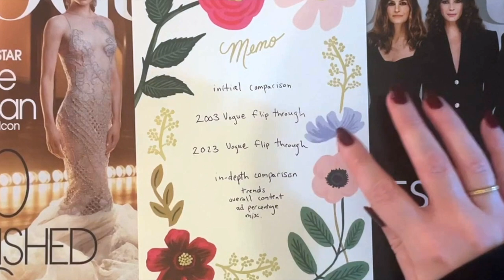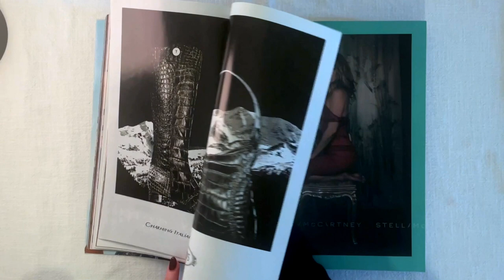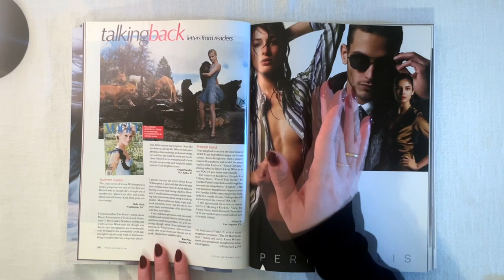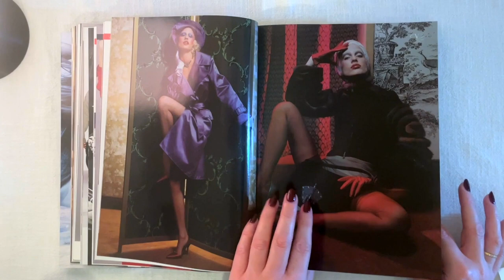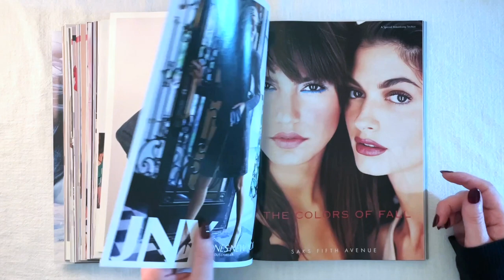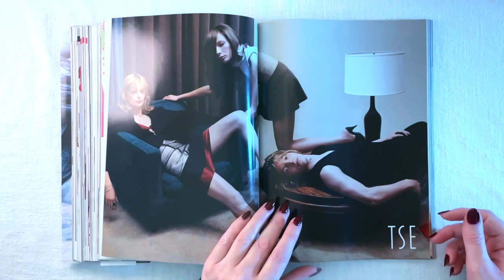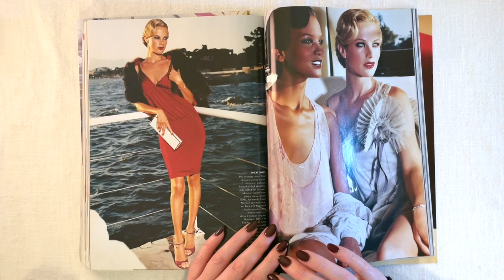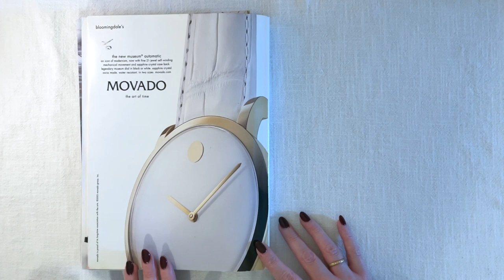🍂 whisper ASMR magazine flip through · 2003 vs. 2023 september vogue · part 1 of 2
How was fall fashion different in 2003 compared to 2023? Let's find out as we compare the September 2003 and September 2023 issues of Vogue magazine. This ASMR magazine flip through video features close whispers, paper sounds, and some random car whooshing noises. Also, a cricket joined us for most of this one.

This is a two part series. In the first part, we do an initial comparison based on the exterior of the magazines, then flip through the vintage Vogue from 2003. In the second part, we'll flip through the 2023 Vogue, then do an in-depth comparison of the two magazines. Btw I initially planned for this to all be in one video, but, as I was editing the many hours of footage, my computer's limitations became clear.

Find the timestamps for each section (and some points of interest) below.

INTRO 0:00
INITIAL COMPARISON 1:16
2003 VOGUE FLIP THROUGH 8:39
letter from the editor 22:24
letters from readers 43:18
"people are talking about" section 1:31:38
main fashion section 2:00:41
OUTRO 2:30:28

This is the first video in a two part series:

part 1: initial comparison and 2003 vogue flip through (you are here)
part 2: 2023 vogue flip through and in-depth comparison (not uploaded yet)

shot on an iPhone & recorded on a Blue Yeti
made by Kat